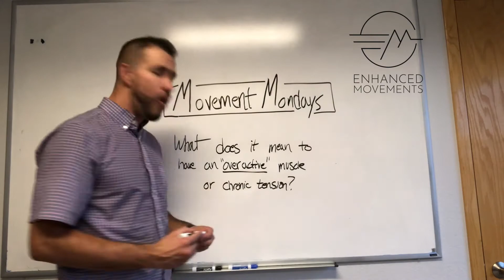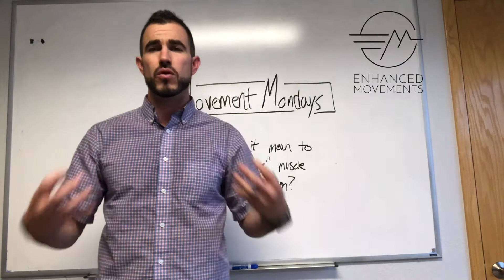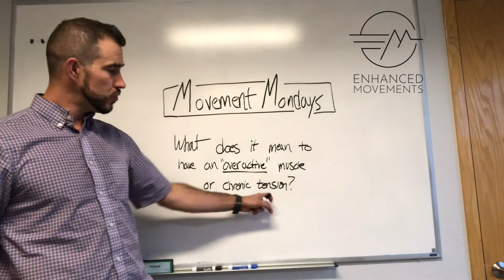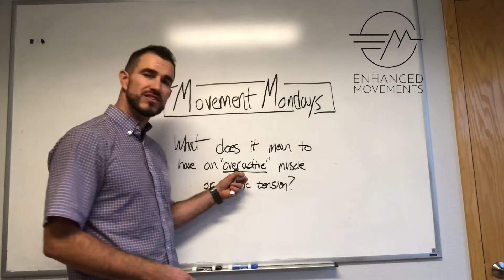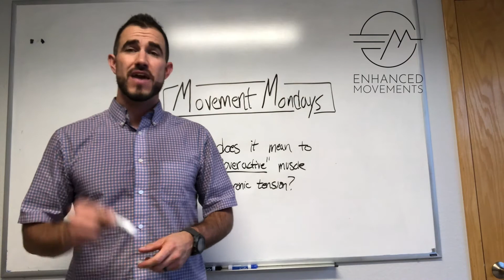Movement Mondays EP|5 What does it mean to have "overactive" muscles or chronically tight muscles?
Movement Mondays EP|5

What does it truly mean to have "overactive" muscles?  Too many times we have patients coming in saying they were told they have overactive muscles and that is what is causing their pain or issues.  While we are not denying that the muscles may be tight we are simply trying to encourage you to consider why?

Muscles do not contract unless instructed to by the nervous system.

So why is the nervous system constantly sending the muscle a signal?

Maybe it is stress, maybe there was an injury there that was never address and the muscles are guarding, maybe the nerves are under tension and they need to muscles to prevent further stretching, maybe the way you move is inefficient and those muscles are forced to work inefficiently.

As you can see there is no one answer, you need to find out for yourself what it is for you and maybe we can help...